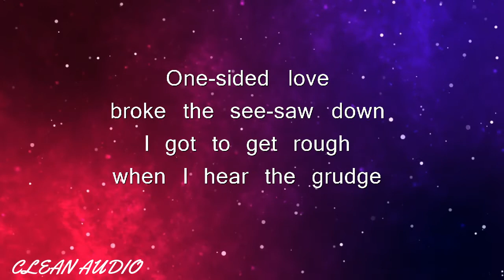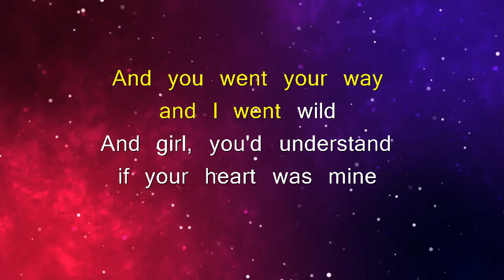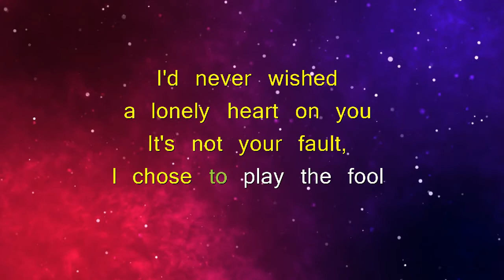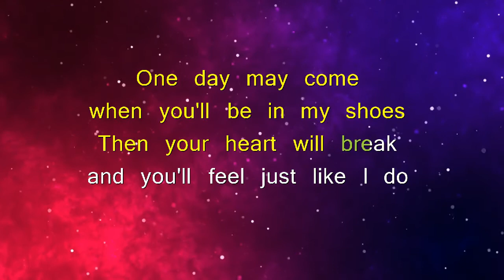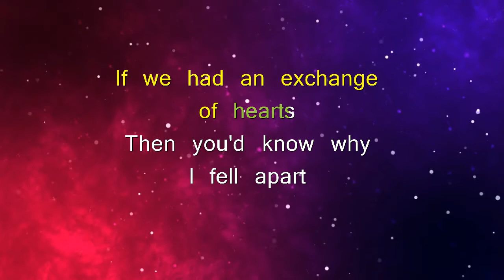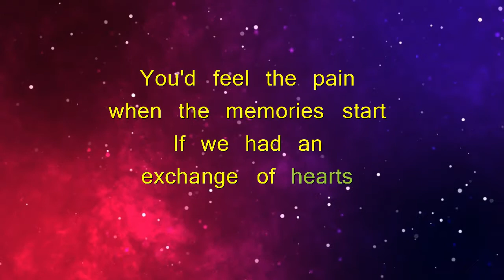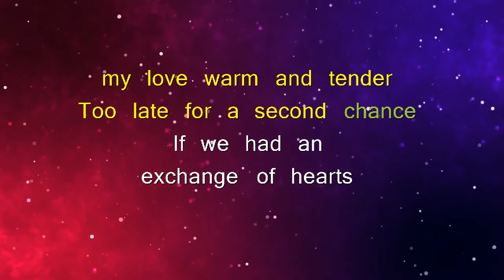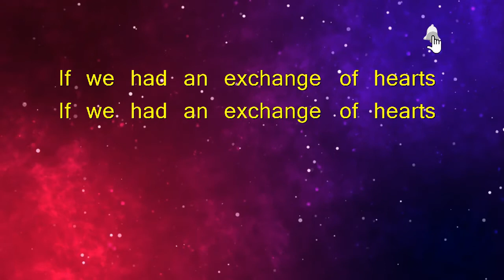EXCHANGE OF HEARTS - DAVID SLATER (KARAOKE VERSION)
🎵Karaoke/Instrumental version of "Exchange of hearts".